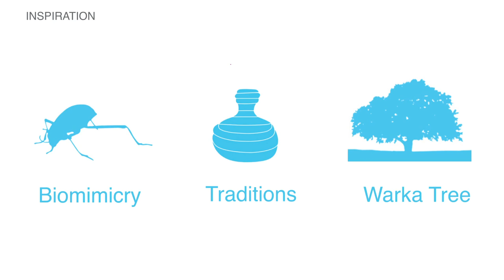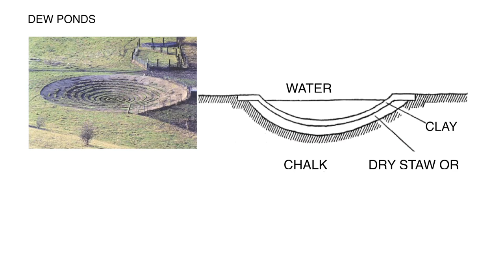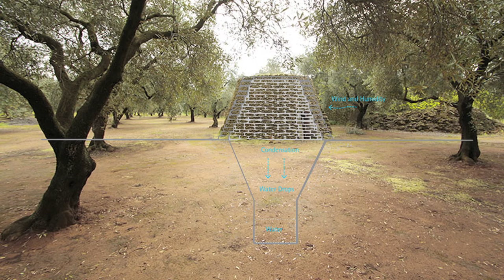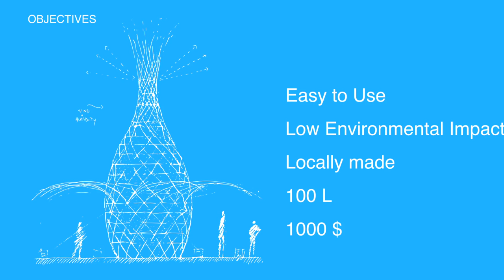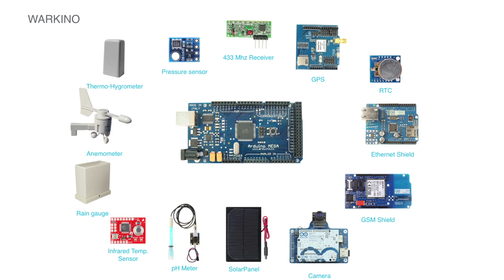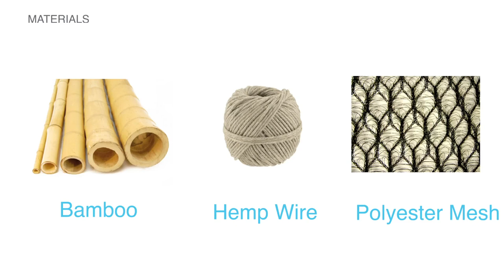Drawing water out of air | Arturo Vittori | TEDxBangalore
Listen to this witty talk by Arturo Vittori on how Warka Water is making water out of air!

A wizard at solving real world architectural problems by combining traditional and modern schools of thought, Arturo Vittori in an Italian Artist, Architect and a Designer. His work is internationally known for merging cutting edge technologies together with ancient traditions resulting in projects on the edge between art and science that answer our society’s most urgent needs. Vittori, since 2002, is directing the research and design studio Architecture and Vision; he is also the CEO of the American NGO Warka Water Inc. Warka Water captures potable water from the air by collecting rain, harvesting fog and dew for rural communities in Ethiopia.